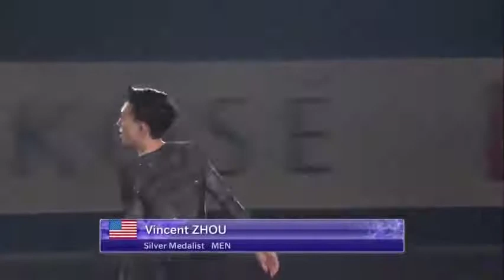Vincent Zhou Plays . . . 2021🙂Sign of the Times /Harry Styles🙂NHK Trophy 2021GALA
Mr. Vincent Zhouの動画（ video）です。🙂Sign of the Times /Harry Styles🙂です。
NHK Trophy 2021  Nov.14th.  2021. Exhibition　NHK杯のエキシビジョン
NOTE: The  video at Beijing OP is saved in my playlist.

　３日間、毎日ヴィンスが見れて幸せだったN杯。特に公開練習を近くで見れたときは（勝手に前に移動）、緊張した。。調子がよさそうには見えなかったけど、、うれしかった。